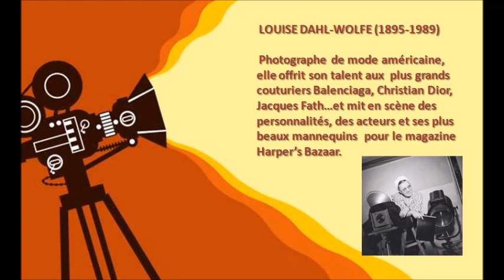LOUISE DAHL WOLFE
Bienvenue sur ma chaîne Youtube « ART MA PASSION ».  Vous y trouverez  des articles divers sur la peinture, la sculpture, la musique et la littérature.
J’espère que vous ferez de beaux voyages à travers cette chaîne  que je souhaite partager avec vous.
Vos visites seront pour moi un encouragement à persévérer. n'hésitez pas à cliquer sur "j'aime"